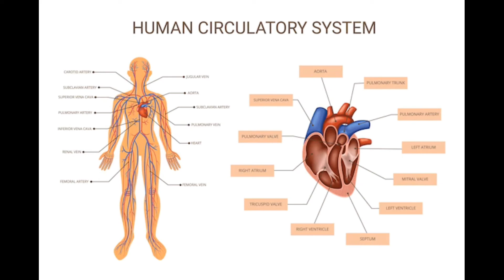Human Body Parts || Eye anatomy || Blood flow of the human heart || Human lungs anatomy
Human Body Parts || Eye anatomy || Blood flow of the human heart || Human lungs anatomy|| human body systems ||